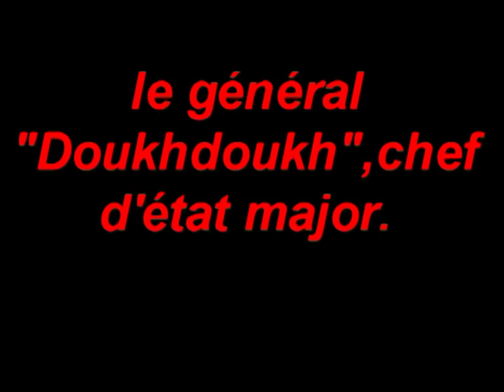Doukh doukh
Lounes. lol